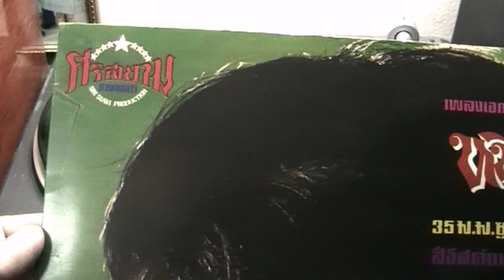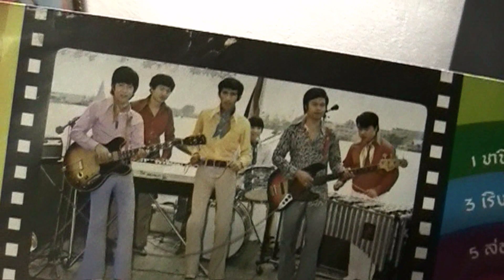lungyim~วงดิ อิมพอสซิเบิ้ล ชุด เพลงจากภาพยนต์ หนึ่งนุช แผ่นเต็ม ( 1 )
แผ่นเสียงเพลงเอกจากภาพยนตร์ เรื่อง หนึ่งนุช

ล้างรอบที่หนึ่ง

Test แผ่นเสียงเพลงจากภาพยนต์เรื่อง "หนึ่งนุช" แผ่นเต็ม บันทึกเสียงโดยไม่ผ่านอุปกรณ์มิคเสียงใดๆ สามารถนำไปปรับแต่งเสียงเองตามใจชอบได้เลย

ค่าย ศรีสยามภาพยนตร์
อำนวยการสร้าง บันลือ อุตสาหจิต
กำกับการแสดง ส.เนาวราช

วงดนตรีบรรเลงโดย
วงดนตรีกระชับมิตร
วงดนตรีศุภวารี

บันทึกเสียงโดย
วิสุทธิ์ กิวานนท์
ห้องบันทึกเสียง กมลสุโกศล

ภาพปกถ่ายโดย
ยอดชาย มานะหวังเจริญ

เรียบเรียงเสียงประสาน
เพลง หนึ่งนุช โดย ปรีชา เมตไตย
เพลง คะนึงรัก โดย สง่า อารัมภีร
เพลง แก้วตาแม่ โดย ปรีชา เมตไตย
เพลง ล่องวารี โดย นริศ ทรัพย์ประภา
เพลง สวนผัก โดยไพบูลย์ ศุภวารี
เพลง เรือน้อย โดยไพบูลย์ ศุภวารี
เพลง เจ้าพระยา โดย ปราจีน ทรงเผ่า
เพลง ลำนำรัก โดย ปราจีน ทรงเผ่า
เพลง รักเขาทำไม โดยประดิษฐ์ โรหิตาจล

หน้าที่ 1

1.หนึ่งนุช
สุเทพ วงศ์กำแหง ขับร้อง

2. เจ้าพระยา
The Impossible บรรเลงและขับร้อง

3.เริงสายชล

4.ลำนำรัก

5.ล่องวารี

6.รักเขาทำไม
คำร้อง-ทำนอง ประดิษฐ์ อุตตะมัง
มีศักดิ์ นาครัตน์ ขับร้อง

หน้าที่ 2

1.คะนึงรัก

2.เรือน้อย
คำร้อง-ทำนอง ไพบูลย์ ศุภวารี
สุเทพ วงศ์กำแหง-จินตนา สุขสถิตย์ ขับร้องคู่

3.สวนผัก
ภาวนา-อรสา-คณะสามศักดิ์ ร่วมขับร้องหมู่

4.แก้วตาแม่
คำร้อง-ทำนอง ทวีสุข ทองถาวร
พิศมัย วิไลศักดิ์ ขับร้อง

5.คะนึงรัก
สมบัติ เมทะนี ขับร้อง